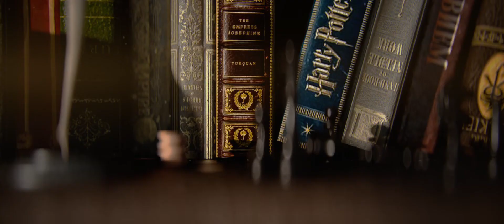Super Short Animation Film "Enjoy your game" (Cinema 4D, After Effects)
there could be a philosophical quote about life here, but no
just live and catch the moment